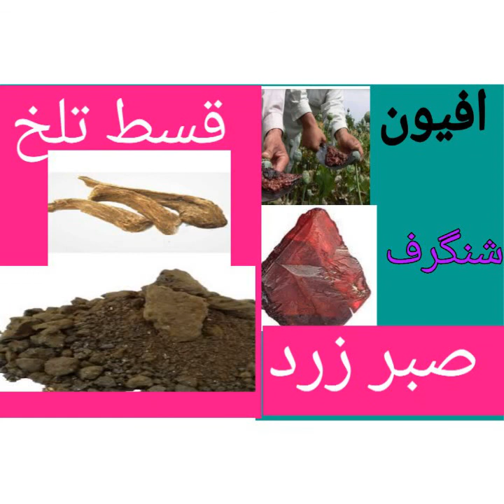پرانے سے پرانےکمر درد کا شرطیہ علاج kamar dard ka shartia nuskha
Kamar dard ka garnti shuda ilaaj